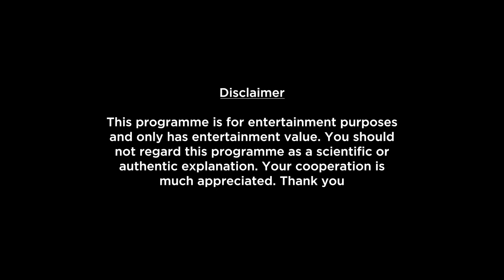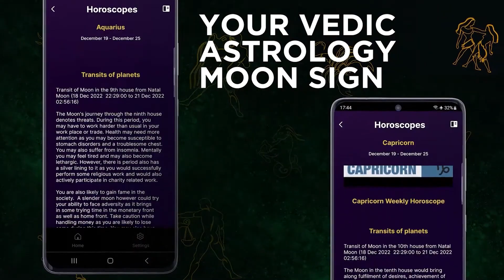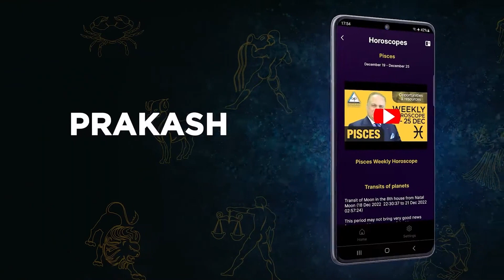Libra Weekly Horoscope Video For 8th April 2024 - Hindi | Preview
Here is your 8th April Weekly Horoscope. In this video we will be covering your health, education, romance, relationship, career, job, profession and conclusion within this Weekly Forecast. Please note that this horoscope video is based on your Moon Sign and does not include Tasks, Precautions and Chanting.